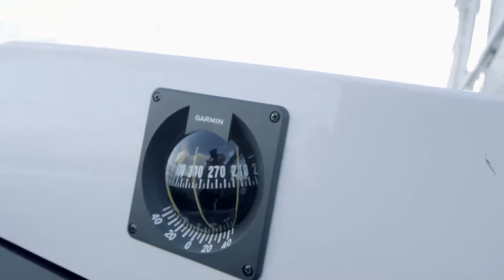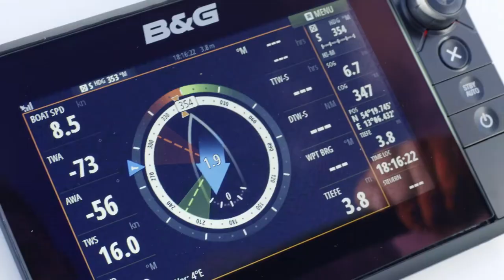Dehler 34 Sailboat - Luxury Sailing Yacht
The new Dehler 34 is a remake of the iconic 34 that set a new trend in yachting when it first debuted in 1986. The Dehler 34 now has come a long way, but still pays homage to its predecessor with beautiful, classic lines, innovative features for its time, and exceptionally comfortable interior living areas.